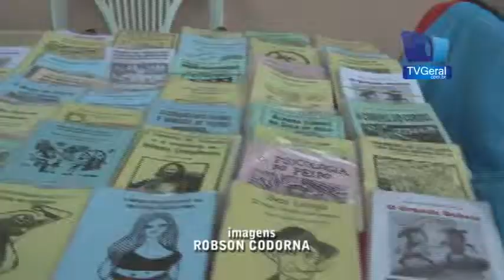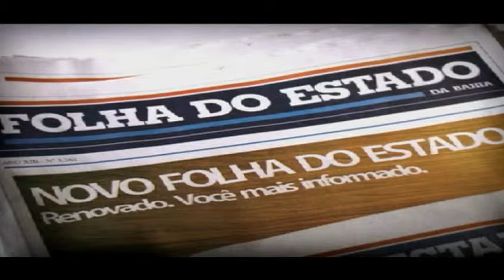CUCA comemora 16 anos com Aberto Cultural